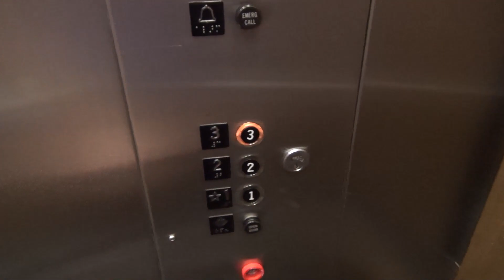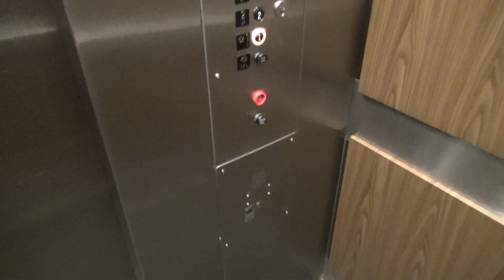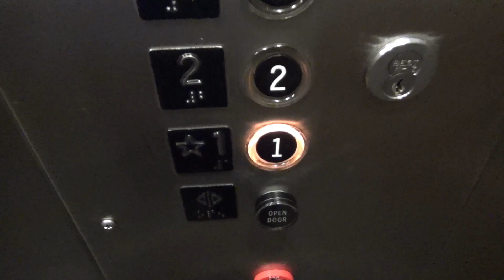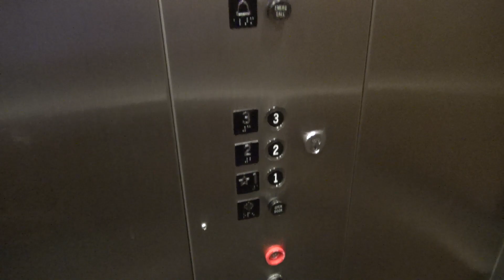Vintage Otis Hydraulic Elevators at 9240 Meridian in Indianapolis, IN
(May 2021) Here are two Otis elevators at 9240 Meridian in Indianapolis, IN. They were installed in 1973 and have Lexan fixtures. Both elevators are very similar, but each have some differences. Which one do you like more?